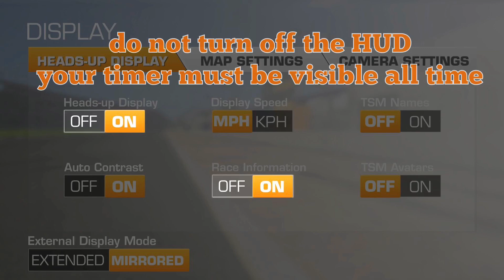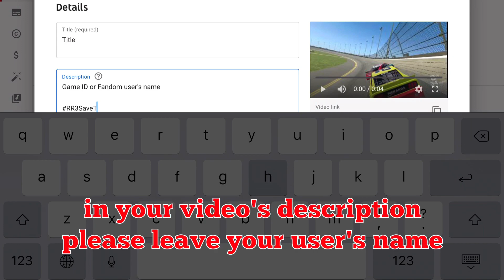Real Racing 3 Challenge (Season 1)